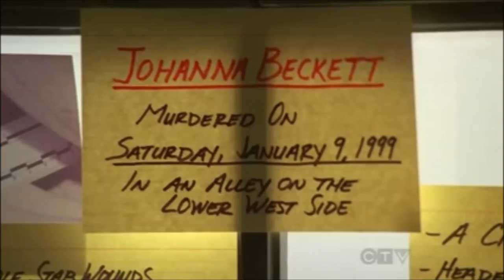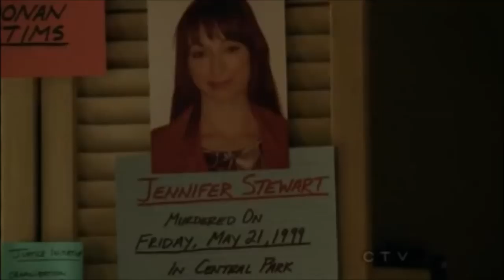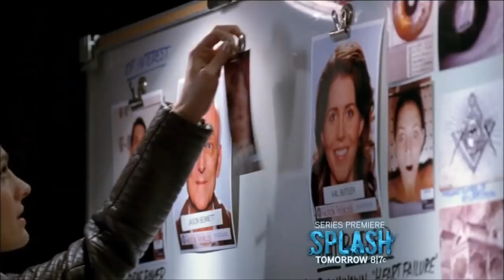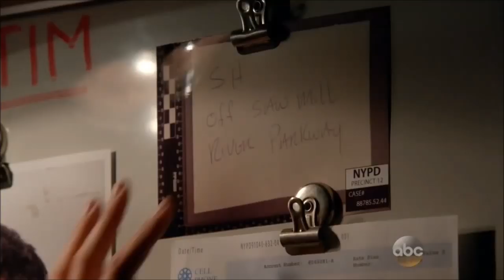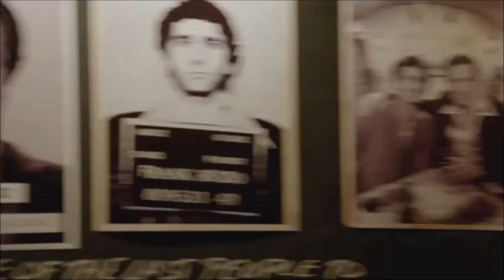Castle Murder Boards Part II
Credits to ABC, Beacon, CTV, and Andrew Marlowe.